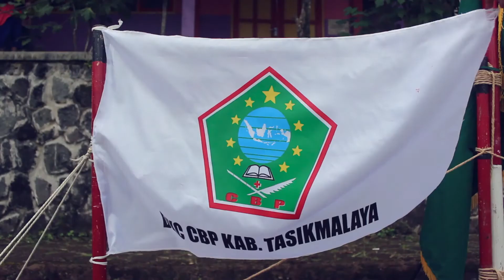Diklatama CBP dan KPP kab.Tasikmalaya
Di cimalaganti

By
Ujang